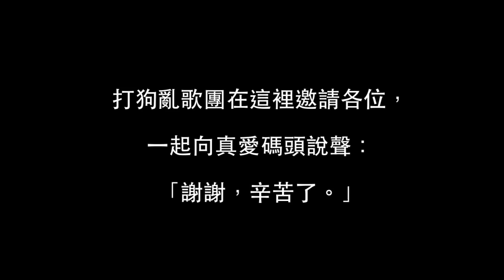打狗亂的承諾